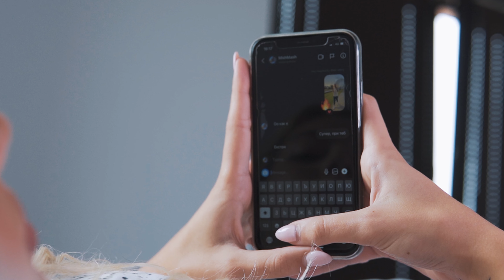MIKHAIL - NIKOTINA [prod.by VRX] (Official Video)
Arrangement - Viktor Atanasov - VRX & MishMash

Lyrics - MishMash
Mix&Master - Robbie Nikolov
Recorded @BlueMinorStudio
Video director - Goldie A.
Camera assistant - Still Lazarov
Model - Zornitsa Petrova
Model 2 - Alexander Kalinov
BTS - Tihomir Kolev
Cover Design & Creatives - Georgi Raychev

Lyrics:
Не ми се говори гледаш пак моето стори
дори да сгреша, не очаквай да ти кажа sorry
Тя има говорен дефект - не може да ми каже не, не, не

Не си сама, не си била
аз знам ти си вредна като никотина
Имаш вина, но си добра
за мене - ти си адреналина!

Припев:
Вредна като никотина
Ти си ми адреналина
без теб съм на половина

Вълшебната пръчка и дадох, тя почна да ми прай магии
задръжките и няма ги, също като дрехте и - паднали
Нямам план, тва е плана ми
спря да и пука, яко стана ми
Душите ни са като пламнали
накрая пак ще сме припаднали

Взимам и втора бутилка,
изхарчих и втората хилка.
Паля си билка, мега стабилка
идвам и го прая със засилка

Припев:
Вредна като никотина